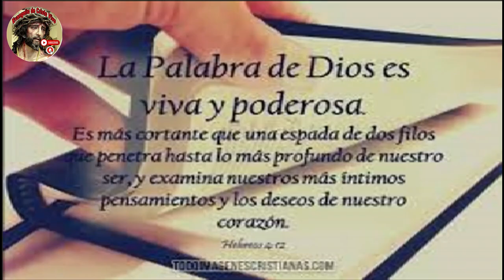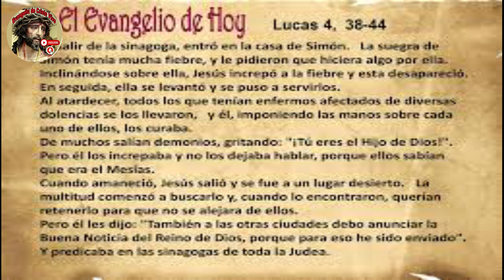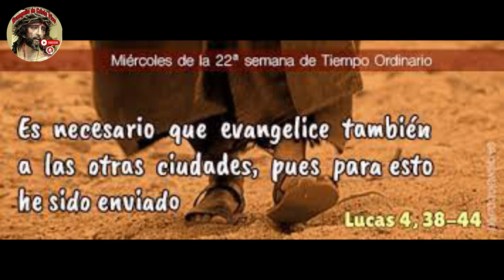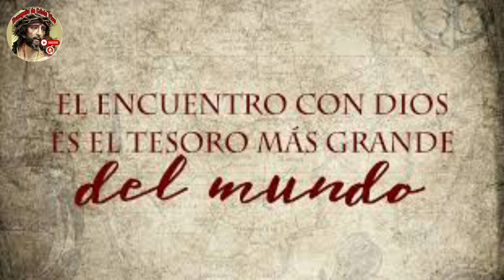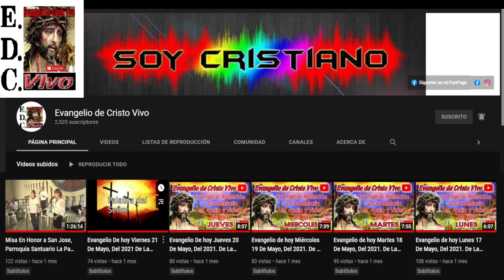Evangelio De hoy Miércoles 06 De Septiembre Del #2023 De La 22ª Semana Del Tiempo Ordinario.